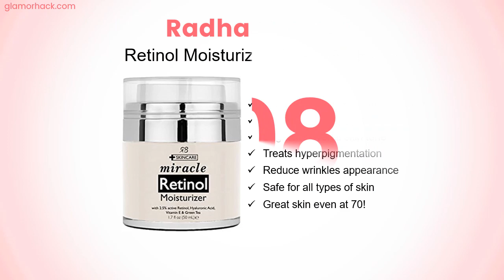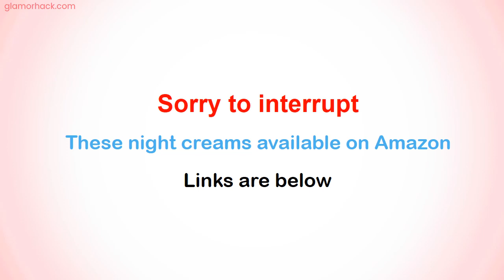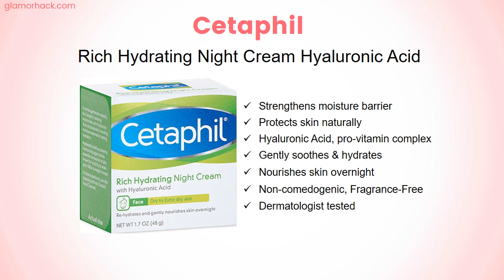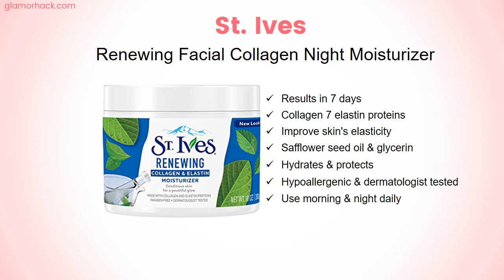10 Best Night Creams in 2019 | Best Night Moisturizing Cream for Smoother and Brighter Facial Skin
Night creams can actually be the best option to take care of dreaded damaged and hugely abused facial skin as the night is the golden time when the body shifts to repair gear. Your facial skin will get healthier too as it repairs itself overnight.

For its helping in healing, provide it with the best of nourishment in form of night creams. Nourishing, moisturizing, hydrating, anti-aging, cell renewal boosting, blood circulating, skin firming, elasticity restoring, prevent sagging, complexion enhancing are the qualities you should look for a quality night cream.

But, no need to look far. Because GlamorHack brings you 10 best night creams. They have all the qualities and best of skin safe ingredients. Treat your skin the TLC it deserves with any of these best editorial picks.

 The Best Night Cream
1. Pure Biology Anti Aging Night Cream
2. St. Ives Renewing Facial Moisturizer, Collagen Elastin
3. Cetaphil Rich Hydrating Night Cream with Hyaluronic Acid
4. CeraVe Skin Renewing Night Cream
5. Burt's Bees Intense Hydration Night Cream
6. Olay Regenerist Advanced Anti-Aging Night Recovery Cream
7. Neutrogena Triple Age Repair Moisturizer Night Cream
8. L'Oréal Paris Revitalift Anti-Wrinkle Pro-Retinol Firming Anti-Aging Night Cream
9. Radha Beauty Retinol Moisturizer Cream for Face
10. LilyAna Naturals Natural Anti Aging Skin Care Face Cream Moisturizer